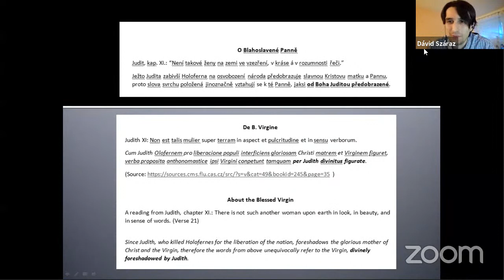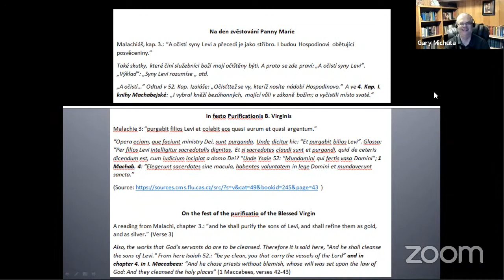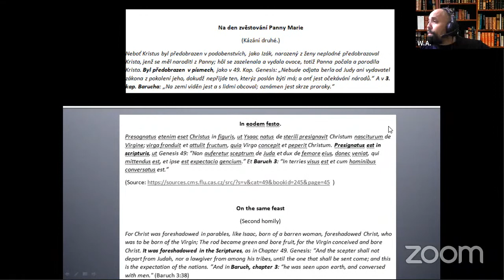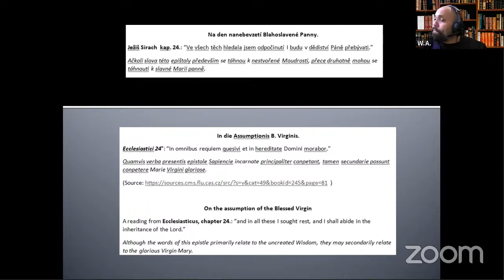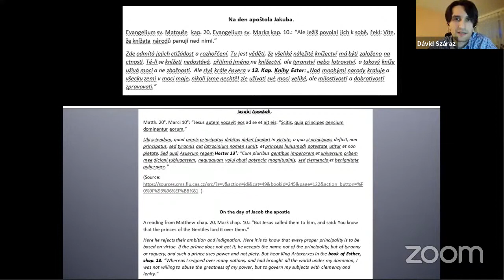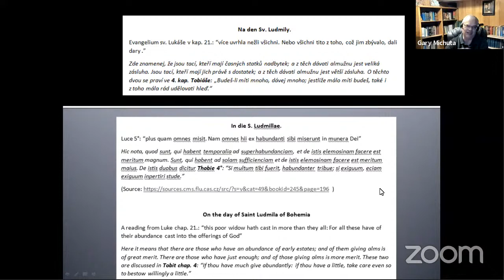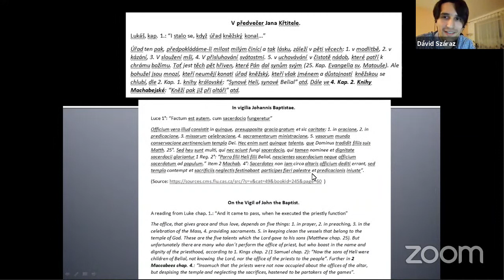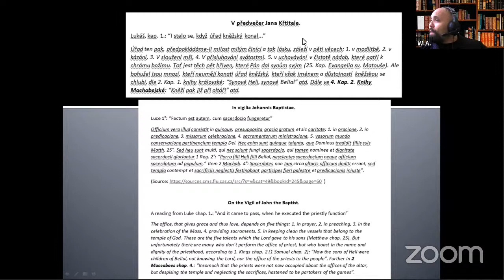JAN HUS ON THE DEUTEROCANONICALS